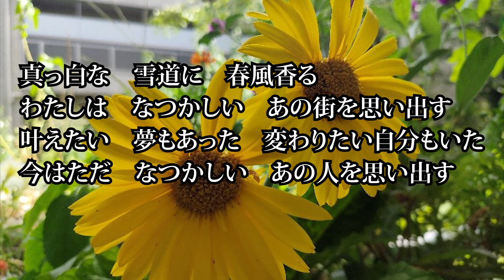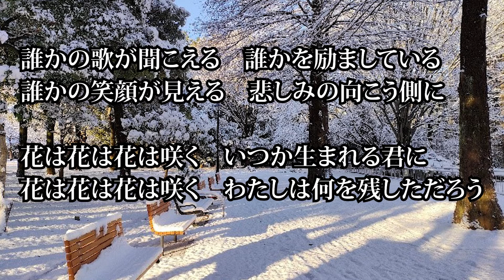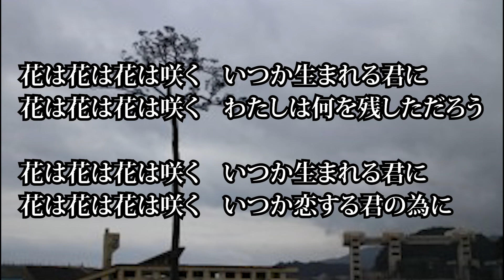「花は咲く」－安倍晋三元首相 思い出の曲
（歌詞）
真っ白な　　雪道に　　春風香る
わたしは　　なつかしい　　あの街を思い出す
叶えたい　　夢もあった　　変わりたい自分もいた
今はただ　　なつかしい　　あの人を思い出す

誰かの歌が聞こえる　　誰かを励ましている
誰かの笑顔が見える　　悲しみの向こう側に

花は花は花は咲く　　いつか生まれる君に
花は花は花は咲く　　わたしは何を残しただろう

夜空の向こうの　　朝の気配に
わたしはなつかしい　　あの日々を思い出す
傷ついて傷つけて　　報われず泣いたりして
今はただ愛おしい　　あの人を思い出す

誰かの想いが見える　　誰かと結ばれてる
誰かの未来が見える　　悲しみの向こう側に

花は花は花は咲く　　いつか恋する君の為に